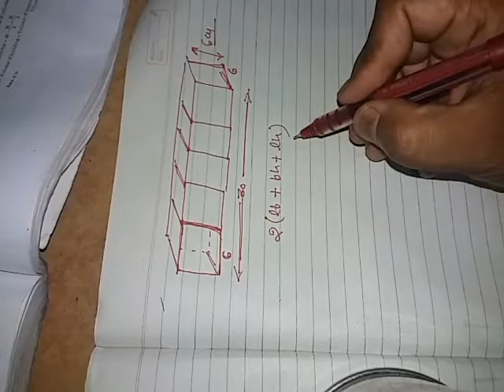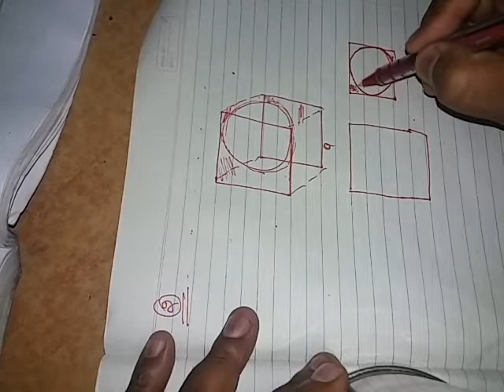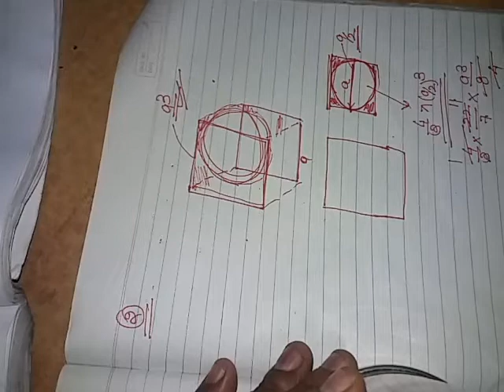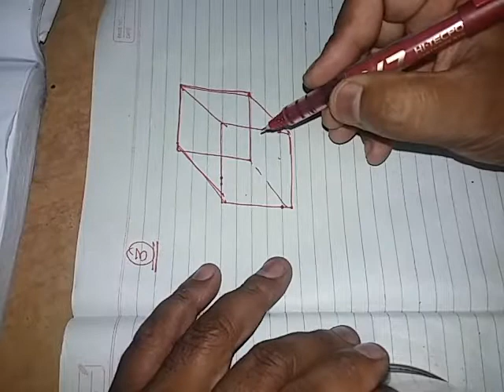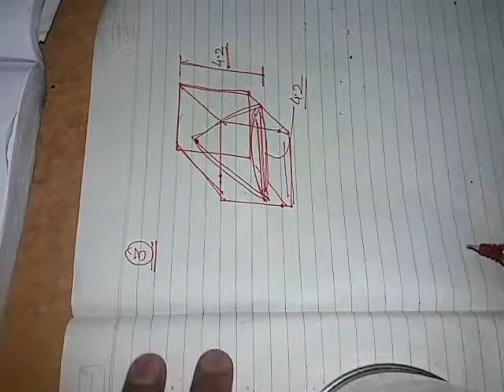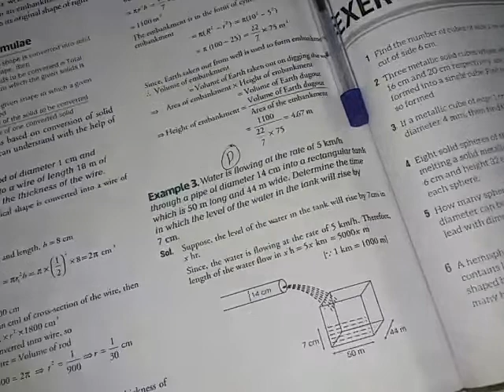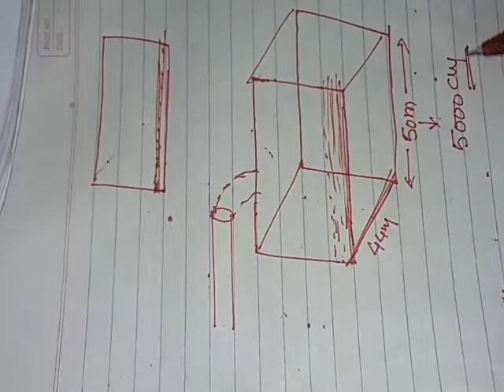surface area and volume sample qus